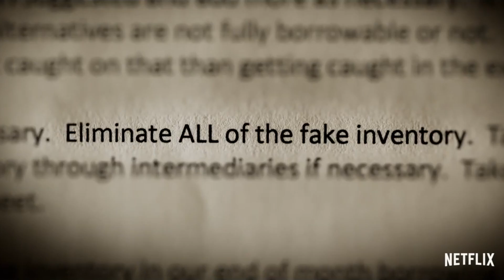DOCUSERIES REVIEW | Rotten (Season 2)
The one with the look behind all those every day products we use and take for granted...